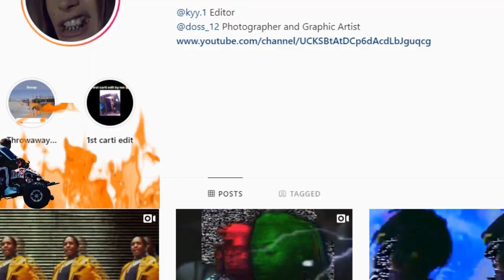Playboi Carti - Switchin lanes (Video Edit/Visuals)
Made by @Ballernciiaga and @Dxordon